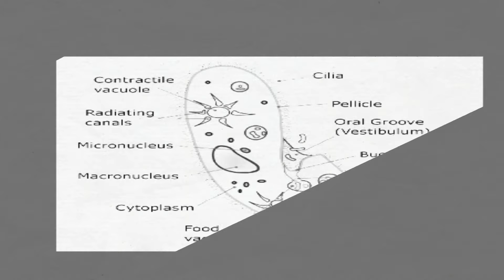labelled diagram of paramaecium